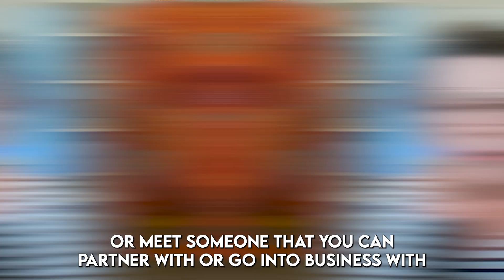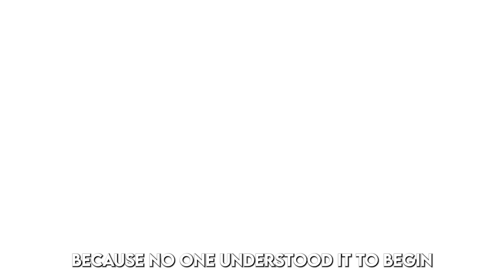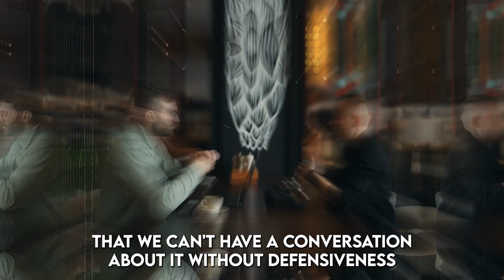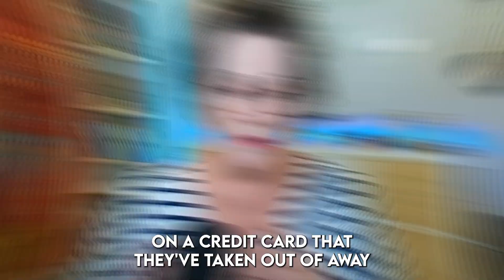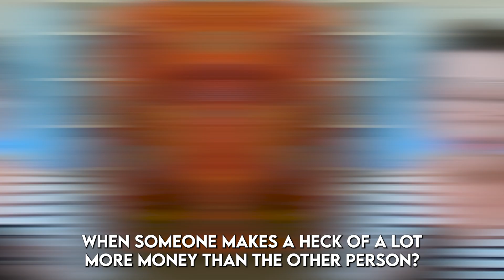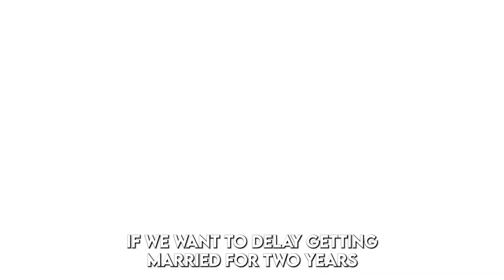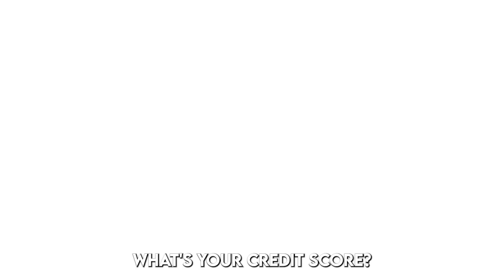What is the TRUE IMPORTANCE of MONEY?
Money plays a vital role in modern life, offering security, freedom, and opportunities. But is it the key to happiness? In this video, we explore the true importance of money, its impact on our well-being, and how to maintain a balanced perspective on finances.

Check out my book on Amazon, The Common Sense Guidebook To Mastering Your Money: